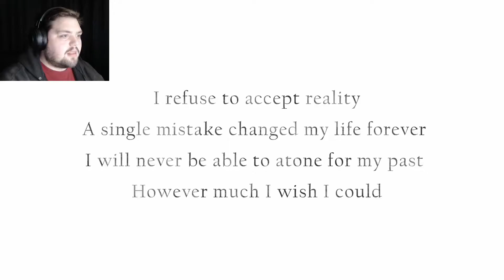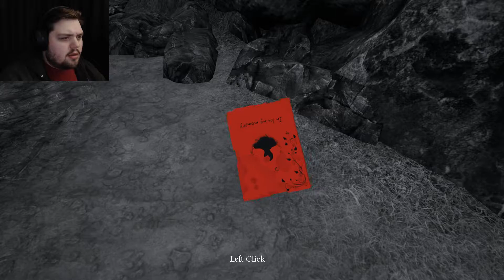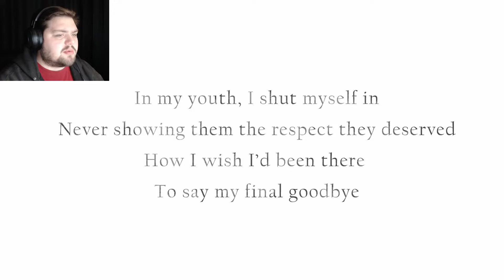REST Gameplay ( SAD WALK ) JarRed Gaming Lets Play Video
Hey guys! Lets play REST! No resting here! It's time for a walk!

REST is walking simulator set in a dark and beautiful world. The environment gives clues as to the plot and tells a story of sadness and grief.